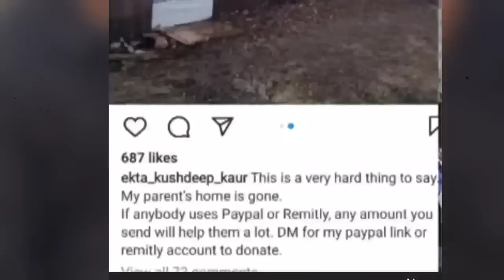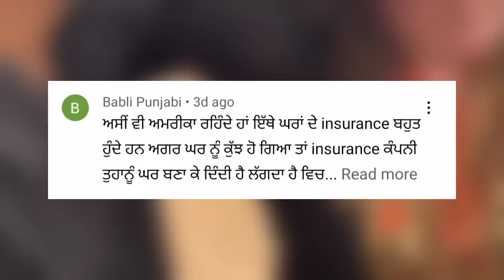ਆ ਗਿਆ ਅਮਰੀਕਾ ਵਾਲੀ ਗੋਰੀ ਦਾ ਸੱਚ ਸਾਮਣੇ | sandeep singh bajwa ਨਾਲ ਕਿਉ ਕਰਵਾਇਆ ਵਿਆਹ